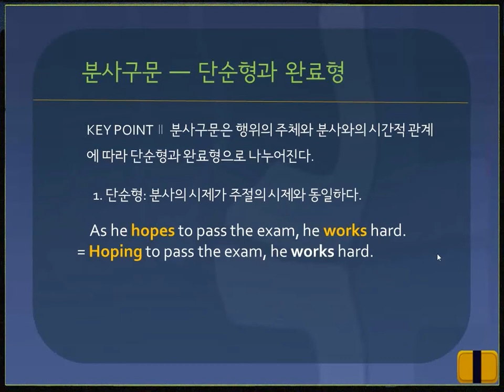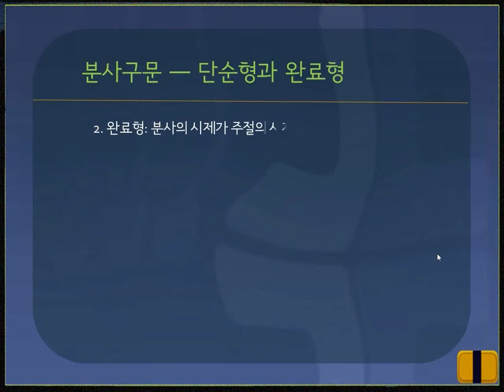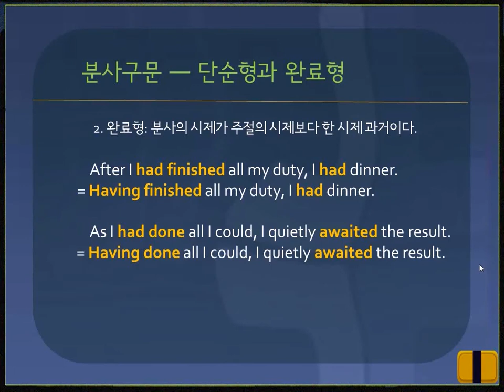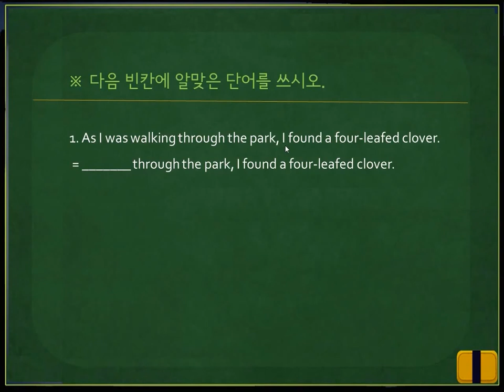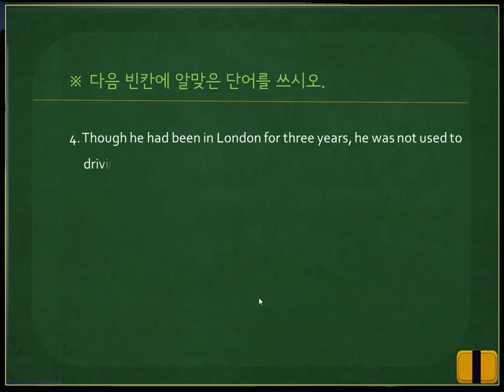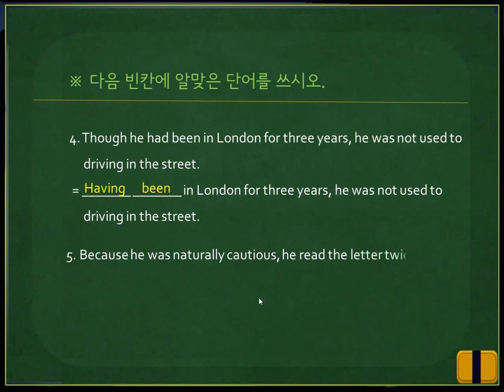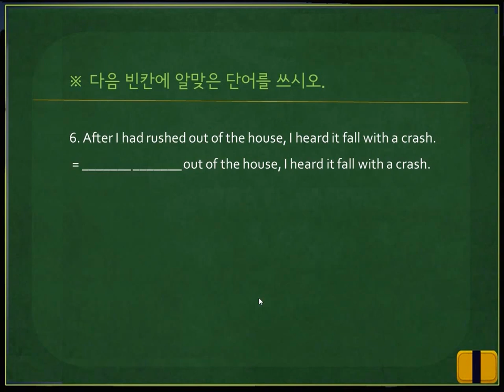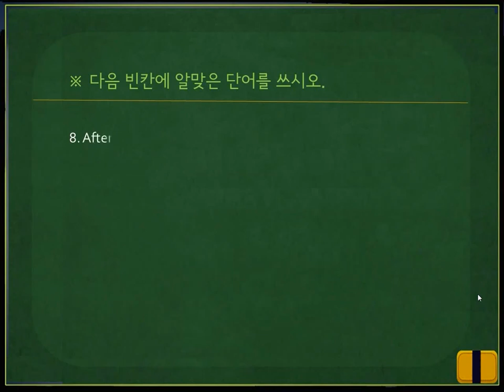[수능영문법] 56. 분사구문 ― 단순형과 완료형